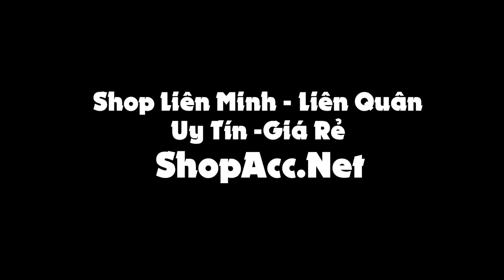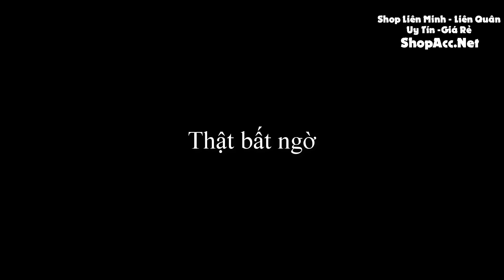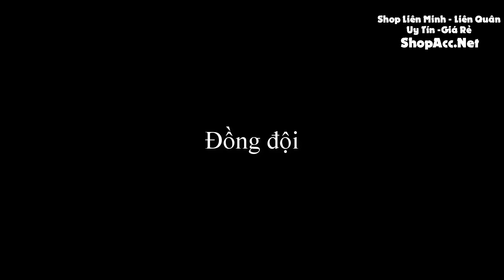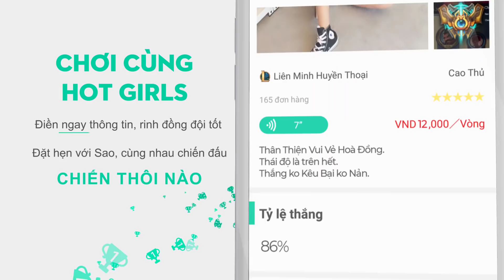A/E nào hóng URF đâu? | BoxBox chơi súng và cái kết cực thốn ✩ Biết Đâu Được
A/E nào hóng URF đâu? | BoxBox chơi súng và cái kết cực thốn.